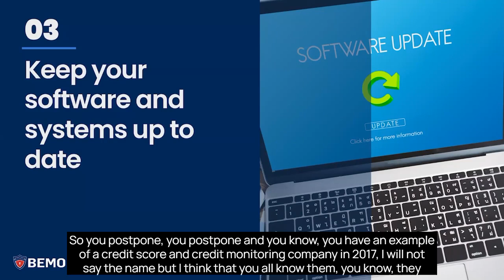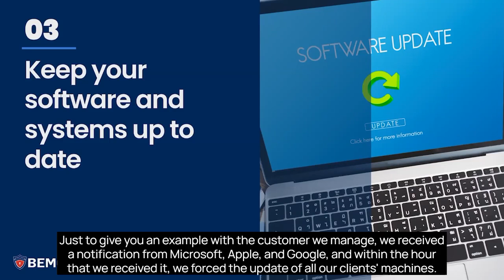How to Prevent Cyberattacks - TIP #3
In this excerpt from our webinar on How to Prevent Cyberattacks, Bruno discusses Tip #3: Keep Your Software and Systems Up to Date.

For more information on BEMO and how we can help you ramp up your cybersecurity and stay protected, visit us